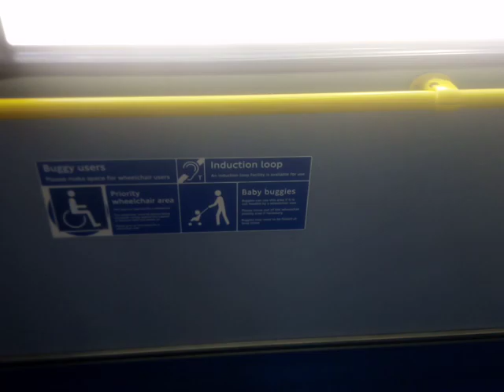Limp | GAL E275 On Bus Route 291 (6)